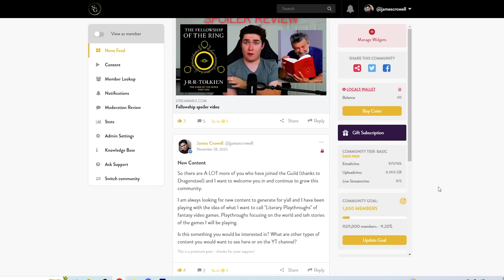REACTING to *Sky High* BEST SUPERHERO MOVIE? (First Time Watching) Superhero Movies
James, Nobu, Hayley, and Stella are reacting to Sky High and is it the best superhero movie? Starring Michael Angarano, Kurt Russell, Kelly Preston, Danielle Panabaker, and Mary Elizabeth Winstead, we follow child of Earth's two most famous superheroes in his first year at superhero high school. Enjoy this first time watching our reaction to Sky High!

Hero Patrons:

Stella

Brad

Alexander Berry

Sarah Shetland

Isabella Horn

Emily

Darkaddict19

Immanuel mcfarlane

Jake A

Sckye Hansen

Hyb3rGamimg

Sharon

Black Flame

Denisa Čižmářová

Jade Fairman

Khadijah Sims

Osher Ratzabi

Seth

Dario Tamadon

elizabeth

Sofie Hansen

Tann Honey

Giuseppe DeGaetano

Adam Armstrong

Noah Moore

Alex FairysnailTails

JM1K13

iminhighschool

Josip Buretic

Rebecca McGowan

Thomas Jones

Tommy Ross

Talia Herron

RegalLatin2303

CD85

Zennor Whyte

Anthony Velasquez

Carlos Hernandez

Lauryn Shealy

Gabby B

Kinglier

004

Josh Dixon

Tracy Parr

Iyana Taylor

Jayie

Megan Arnett

luccabeast

DABSLABOG

Elijah Yang

Destiny O

Jonathan

Leah

Angel Groves

HisGreatness86

Avatar Ashdel

BlueDebut

Michael Rutter

Crystal

Marcus Russell

Highseas

Dmaru Hill

It’s Angie

Just Michelle

FrickingKaos

Curtis Miller

Kiran

Artverse

ThunderBeast

christina kunnumpurath

grantingallday

Carlos

Rochelle Gardner

Jessica taylor

Abigail Nelson

Patrick Jackson

Megan Bell

Guin12

Anissa Allié

Sarah

Joshua Heaysman

Sandell Lentz

Sheldon

Daniel Fuchs

pusha .

SimianSupreme

Danyelle

GraysonTodd

Priscila

beautiful bliss

Sarah 9

Chantel W

Anthony Allan

Rob Williams

UltimateHope101

Dėborah Aribo

Kathryn Fike
Joseph E.W.

Jennifer Perez

Nahfiscared

Maria Oncoy

Gecko Dmitrievich-Shcherbatskaya

Belzeref

Ricky Flores

Arake

leyla

Dale

Justin Feldman

Anna Roth

Ellie H

Sha Jackson

Susana Canales

Michelle Cook

iisublime

Lauren

Maria Harrington

Makayla Araujo

Brendizzzzle

Elizabeth Olivero

Valeria Loera

Chloe Winterbottom

DarthDecimus24

Dominik Klar

Nola Scott

Cadence Beisigl

Reuben Filimaua

Meghna

Andrew langton

Quietjbc

Dylan H

Kaitlyn

Alicia Hauskins

Cat Hack

maemisfitz

Kat Bland

Dorian Gipson

Nicole111

goonghana .

Andrea Mason

Senko

Kadin Osceola

Dannica Horsman

Angelie Romo

Pritha Hajra

Samantha Reandeau
Kelly

Teddy O'Hea

Kara Rohlman

Gavin Furukawa

SongBird177

Kora Orion

ripeka manawatu

Kygro

Raymundo Bustos

Deseray Stoner

Glorie

Don Hart

Anime empress

Seirsan

Tamija

Jess Bracero

Anastasiia

Katie Langton

Emag

Rhodessa Gonzales

Cedrick Desjardins

Justine

Shannon Warkentin

Morgan Tinkey

Fai

Elin

Shelly Do

1985anj

Elisa Luna

Noternie

pattinaggiojo

Kassie Hustrulid

Klara

Ashlei Morrell

Annie519

Katie

lorenajocelyne

breanna

Allora TV

Raven Dark

Demetria Conley

florence

Jenny V

Tim Möbius

Alice

Melanie

WastedPo

Avery

Kat Garrett

GO.

Amber Burton

Sarah Mosinski

Chelsea Keel

Alfred Höttl

Robert Hinojosa

Haley

LM_252

Jenny M

Vol

Ronja Greger

Haunt

Terrie Vasquez

Sophia Jackson

Taylor Fortenberry

Nneka Bonner

Melanie

Darth Dolak

Rebecca Piper

Xalia

Rose Ogden

Andrew Hansen

Ashly Heilmann

Ashley Stephenson

Sulema

titus

Raindog

Haley Hastings

Meredith

Isabella Hayes-Hollands

Raikiri29

Skylight106

Jessica Gorder

Ruth

Emily

Jessica Heebner

Lidia Dias

Shannon Roux

Mariah Greuel

Tom Ekstrand

Alejandra Díaz

Ryan Moore

Madelyn Lafferty

Nicole Ogunbodede

Darius

Taylor

jonathan Edge

Mona7

FOTSnax

Ann

elishia monaghan

Angeldanger145

Michael Therrien

Anne

Ramona

Coco

Kristin Carter